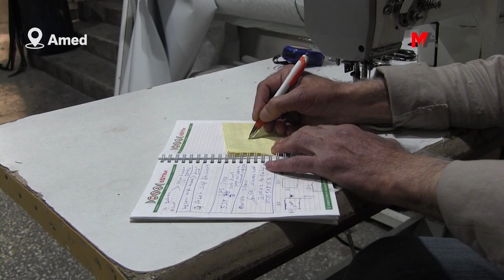ESNAFÊN AMEDÊ: EM ÊDÎ NIZANIN EM Ê ÇI BIKIN...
Esnafên Amedê derbarê krîza aborî de axivîn, diyar kirin ku ji ber qrîzê karê ne baş bûye û ji ber bihabûnê hatin ber asta dikan girtinê.